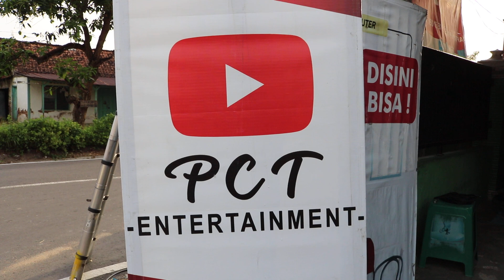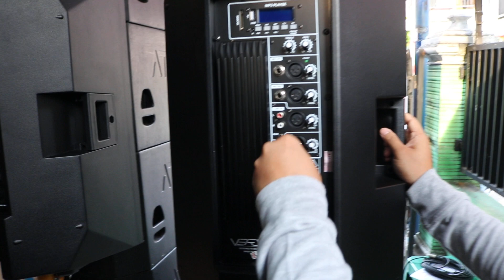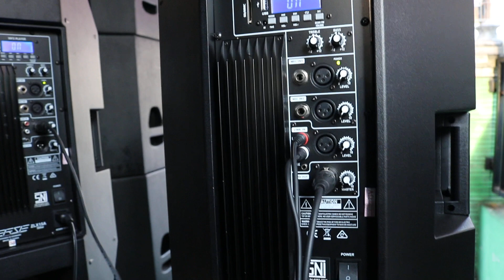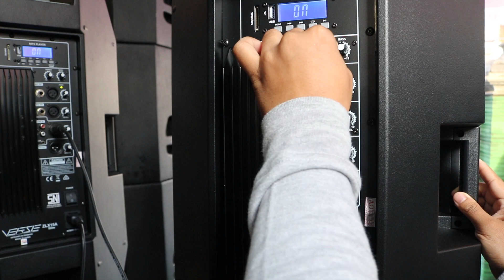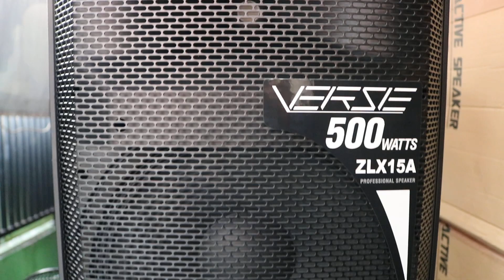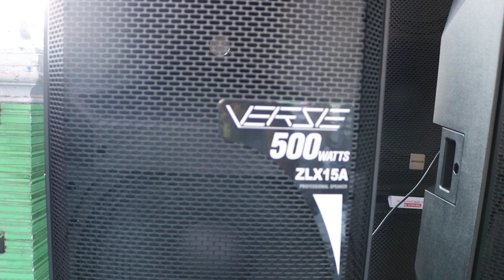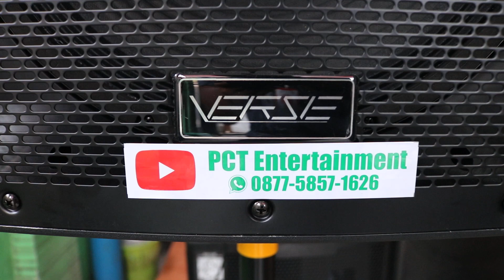Paket Speaker Buat Cafe VERSE 500W satu set komplit kirim ke bandung